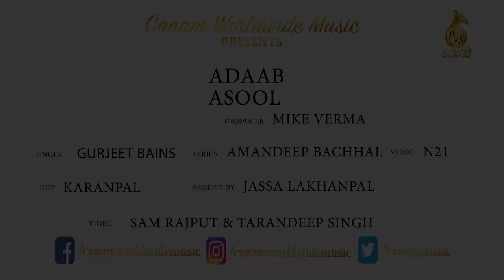Adaab Asool || Gurjeet Bains || Canam Worldwide Music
► Canam Worldwide Music Presenting Adaab Asool  by Gurjeet Bains

☞ Title - Adaab Asool

☞ Singer -  Gurjeet Bains
☞ Lyrics - Aman Bachhal
☞ Video Director - Sam Rajput & Tarandeep singh
☞ Project By - Jassa Lakhanpal
☞ Dop - Karanpal
☞ Promotion - Dream Media
☞ Label - Canam Worldwide Music

► Record Label - CANAM WORLDWIDE MUSIC

● Airtel - Download The WYNK APP & Set CallerTune
● JioSaavn - Download The JioSaavn APP & Set CallerTune